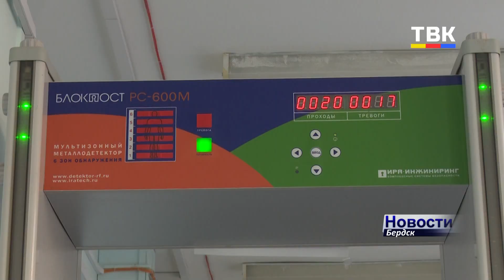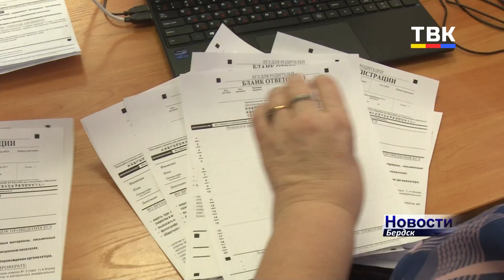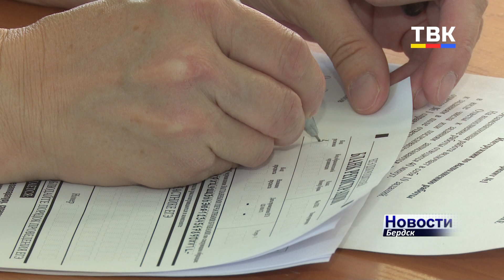ЕГЭ глазами родителей